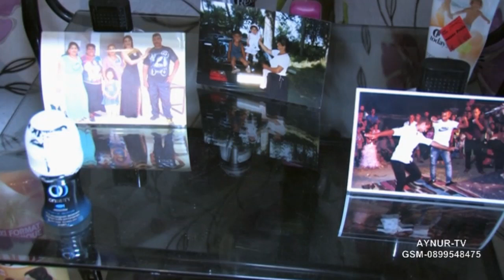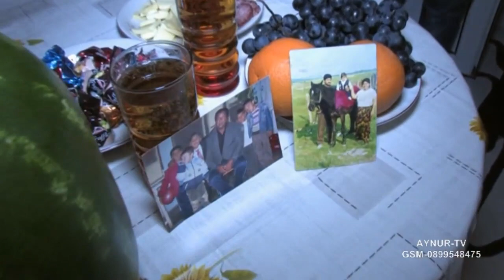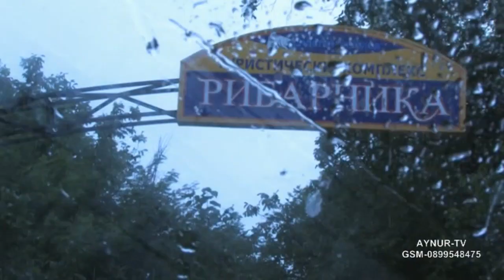ЯКЪП ПРОЩАЛНА ГРОЗДЕВО HD DVD 1